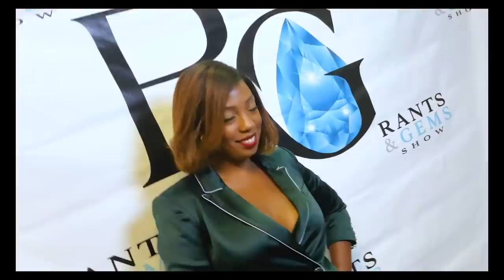Rants & Gems #18: How to build generational wealth with Sabine Franco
In this episode episode Quiana & Matt sit down with Estate planning attorney Sabine Franco.

Sabine breaks down how to properly build generational wealth by setting up your estate plan using a will and a trust.

We go into detail on the steps to make sure you have the right asset protection plan on place to build generational wealth for your family.